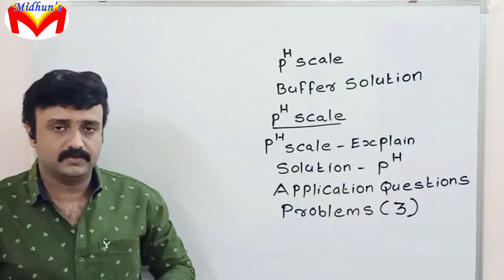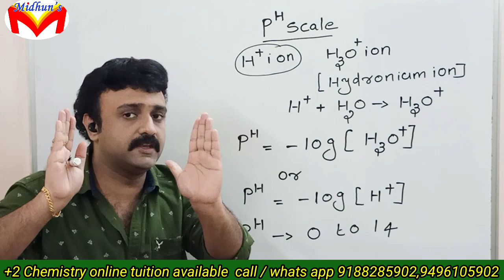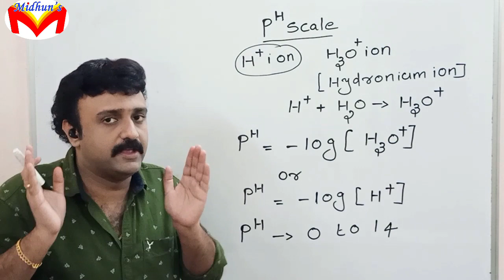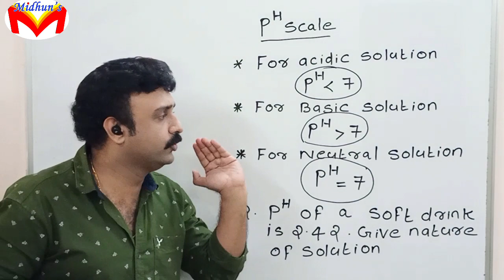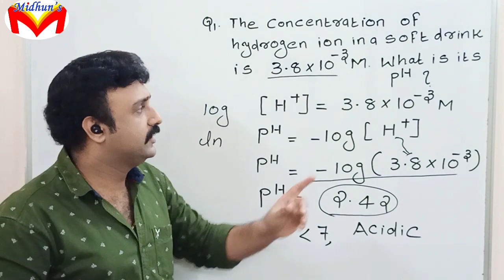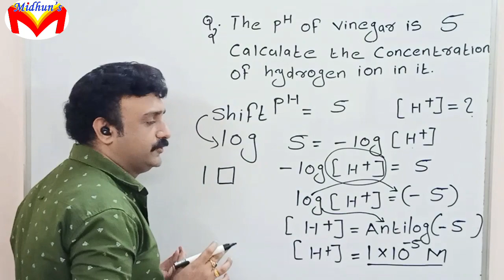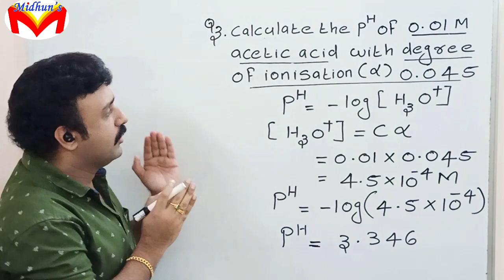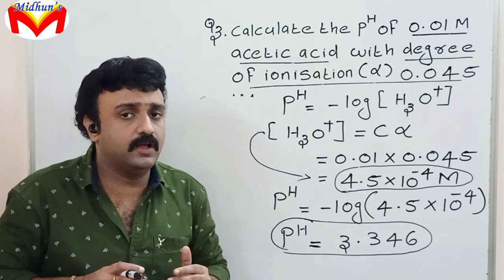pH Scale l Application Questions l Problems l +1 Focus Area l Unit 7 Equilibrium l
Unit 7 Equilibrium

Free Whats app group for plus One Students

For Doubt Clearance

Midhun Sir

WhatsApp number